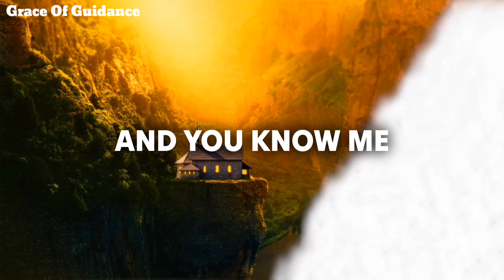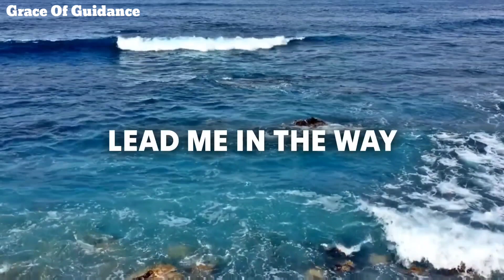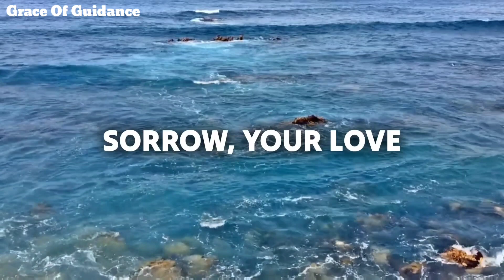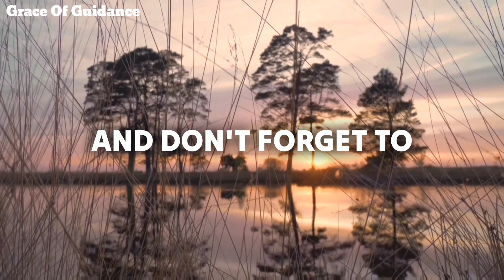PSALM 139 PRAYER | The Most Powerful Prayer (Christian Motivational Video)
Powerful Psalm 139 morning sermon and prayer to start your day right with strength, protection, fruitfulness, forgiveness, redemption, favor and blessings. Psalm 139 is explained verse by verse in this devotional message. O Lord, You have searched me and known me.You know my sitting down and my rising up

Welcome to Daily Grace Guidance, a channel dedicated to daily Christian motivation, inspiration, prayers and devotions. Our mission is to provide you with enriching, faith-based content to inspire, educate and uplift your spirit every day.

Immerse yourself in our thought-provoking scriptures, daily prayers, and insighful teachings, designed to draw you closer to God and transform your life through the power of His Word.